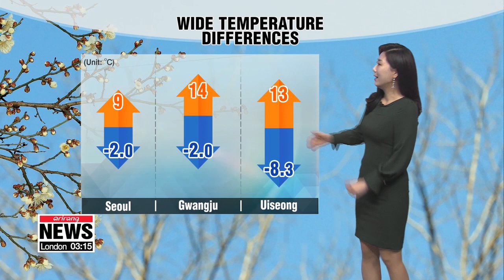[Weather] Mild afternoon temperatures end first week of March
맑고 한낮 포근

Good afternoon. Many regions had a freezing start their Friday...the cold snap will ease this afternoon leading to wide temperature gaps of 10 to nearly 20 degrees Celsius.
Afternoon temperatures will be a couple notches higher than yesterday in most regions, the capital will be 9 degrees, but most other regions will see double digit highs.
As for this weekend, rain is in store from tomorrow morning on Jeju, spreading to southern regions by the afternoon. Jeju will receive 10 to 20 millimeters on Saturday. Sunday will be a sunny and mild one for most regions, in fact, Seoul could have the mildest temperatures of the season so far.
Looking ahead, next week, we'll have another roller coaster ride in terms of temperatures so dress accordingly.